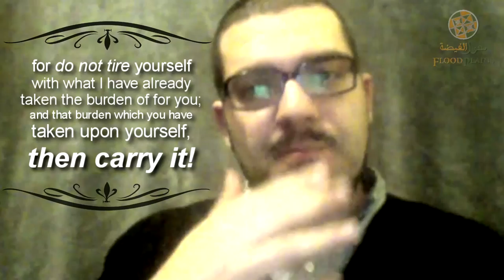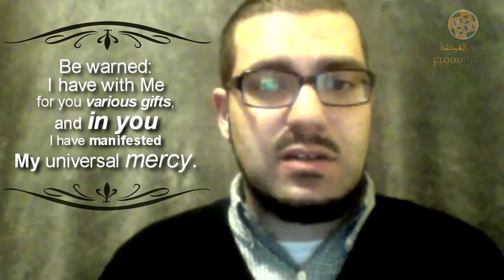Muhammad Abdul Latif on Raise Your Aspiration To Me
Imam Abdul Latif talks about this intimite conversations by Munajaah Ibn Ataillah.

"Oh slave!
Make your himma for Me to be in place of your himma for daily provision,
for do not tire yourself with what I have already taken the burden of for you;
and that burden which you have taken upon yourself,
then carry it! Would We cause you to enter into My abode,
but keep you from My goodness?

Would We bring you forth to My creation,
but keep you from the existence of My aid?
Would We take youout of Our existence,
but keep you from My generous giving?
Would I demand from you My right,
 but keep you from the existence of My provision for you?
Would I require from you My service,
but not require from Me My allotted portion I destined for you?

Be warned:
I have with Me for you various gifts,
and in you I have manifested My universal mercy.
 I was not satisfied with the world for you, and with all I sorted up for you in My Garden, and I was not pleased with all of that for you until I granted you the vision of Me.

So if such are My actions, then how can you ever be in doubt of My bounty?"

Editing & Music by TheKonference.